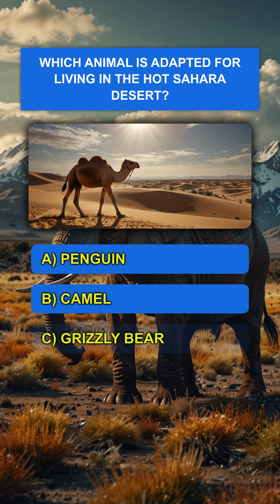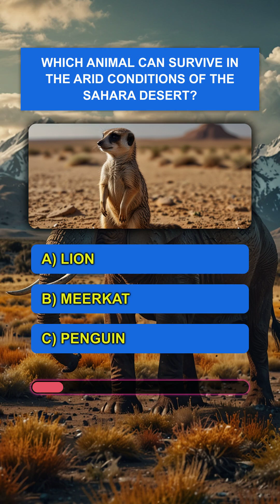Which animal is best suited for extreme cold in the Arctic?